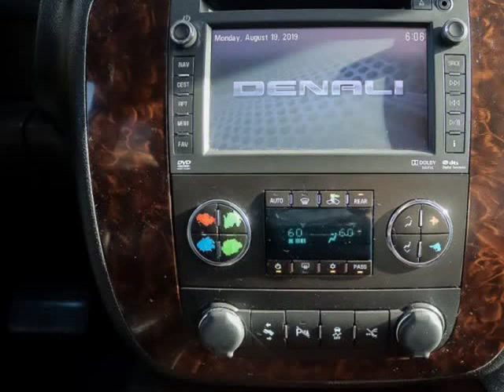2014 GMC Yukon 2WD 4dr Denali (Houston, Texas)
SMART CHOICE HOUSTON
17610 Northwest Freeway
Houston